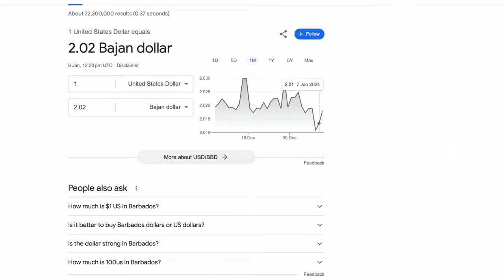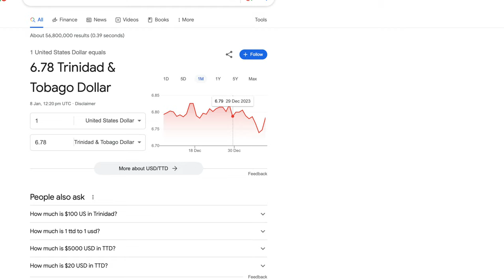Unlock Your Wanderlust: Discover 5 Visa-Free Gems for Pakistani Passport Holders | Travel Vlog 🌍✈️"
"Welcome to 2024 ka tohfa! 🎁 Embark on a journey of a lifetime as we unravel the travel wonders waiting for Pakistani passport holders!

"As of January 2024, the wanderlust for Pakistani passport holders reaches new heights! 🌍✈️ Enjoy visa-free travel to these 14 stunning countries and territories:

Barbados: BarbadosBliss 🇧🇧
Bermuda: BermudaBeauty 🇧🇲
Cook Islands: CookIslandsEscape 🇨🇰
Dominica: DiscoverDominica 🇩🇲
Haiti: HaitiAdventures 🇭🇹
Micronesia: MicronesiaMagic 🇫🇲
Montserrat: MontserratMagic 🇲🇸
Niue: NiueNirvana 🇳🇺
Seychelles: SeychellesSerenity 🇸🇨
Sri Lanka: SriLankaSojourn 🇱🇰
Saint Vincent and the Grenadines: SVGExploration 🇻🇨
Gambia: GambiaGetaway 🇬🇲
Trinidad and Tobago: TrinidadTobagoTravels 🇹🇹
Vanuatu: VanuatuVibes 🇻🇺

Pack your bags and explore these incredible destinations hassle-free! 🌴🗺️ visafreetravel pakistanipassport travel2024 wanderlust "